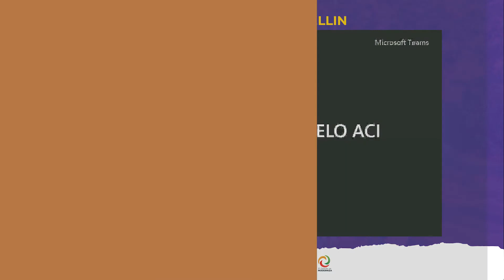Foro Modelo ACI Medellín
Foro organizado por la Oficina Asesora para la Cooperación Internacional de la Alcaldía de Cartagena